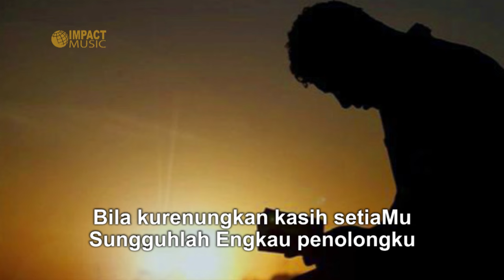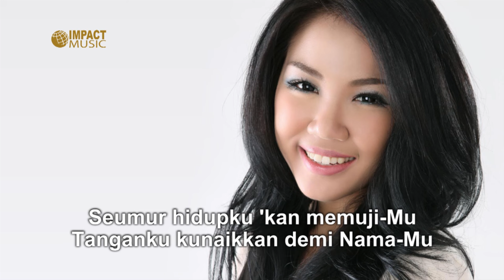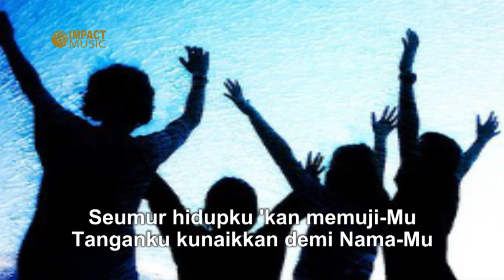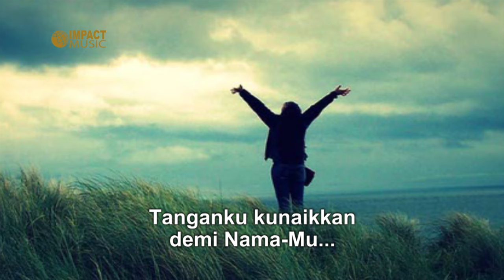Maria Shandi - Bila Kurenungkan - Lagu Rohani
"Bila Kurenungkan"
Maria Shandi
Album: Masih Ada Tuhan

Dapatkan CD album nya dan bantu ministry musik rohani

Untuk informasi, kirim demo lagu
dan berhubungan dengan Impact Music

Lirik:
Bila kurenungkan kasih sayang-Mu
Sungguhlah Engkau Penolongku
Dan dalam naungan kepak sayap-Mu
Jiwaku bersorak memuji Engkau

Reff:
Kasih setia-Mu lebih dari hidup
Biar bibirku memegahkan Engkau
Seumur hidupku 'kan memuji-Mu
Tanganku kunaikkan demi Nama-Mu